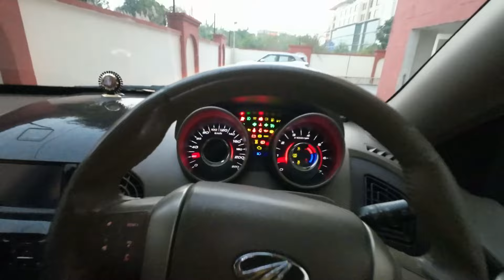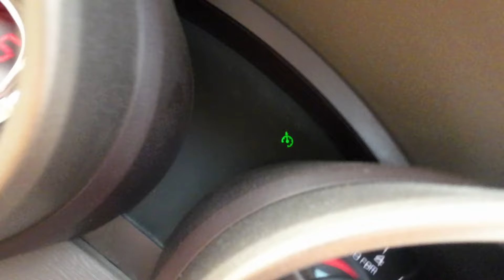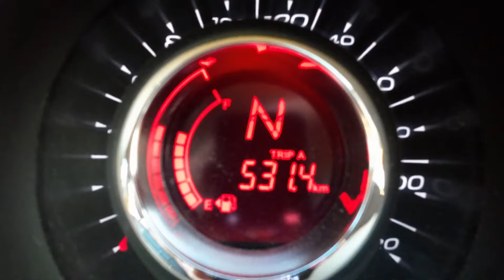Chandigarh to Maharashtra | Solo Road Trip | Mahindra XUV 500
preet_barn13

PREET BARN
Senior Personal Trainer of Anytime Fitness, Zirakpur
Ex-Head Trainer of GOLD'S GYM - Dhule
From - Dhule , Maharashtra ( INDIA )
Current City - Chandigarh